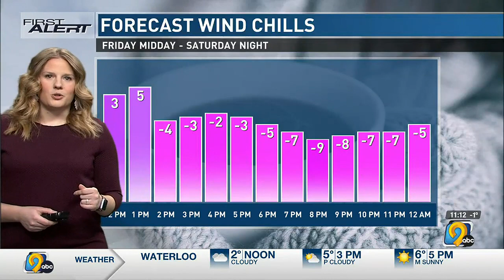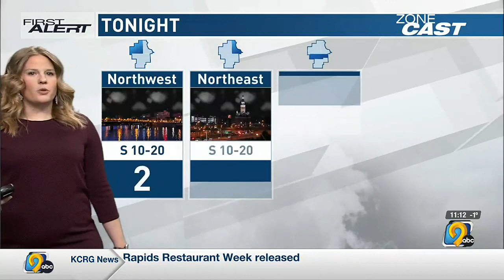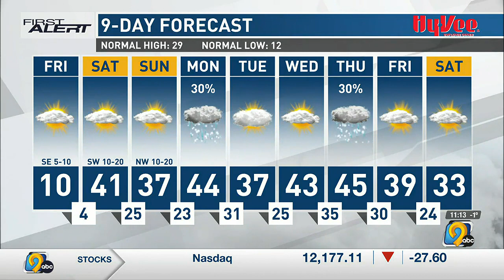First Alert Forecast: Friday Afternoon, February 3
KCRG-TV9 First Alert Storm Team Meteorologist Jan Ryherd has your latest First Alert Forecast, featuring a more mild weekend.